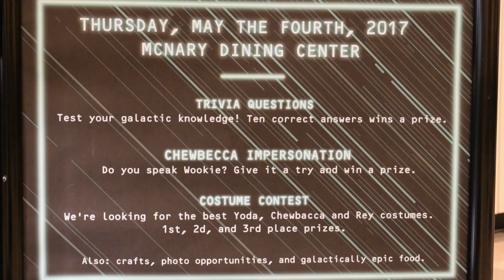May the 4th activities on campus: The Daily Baro News Blast